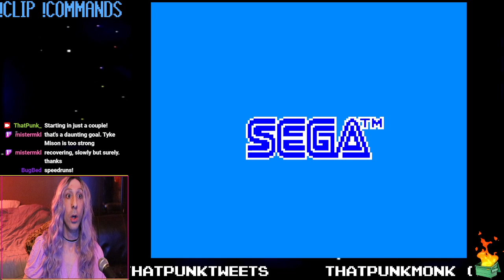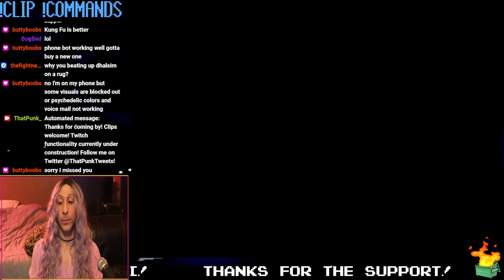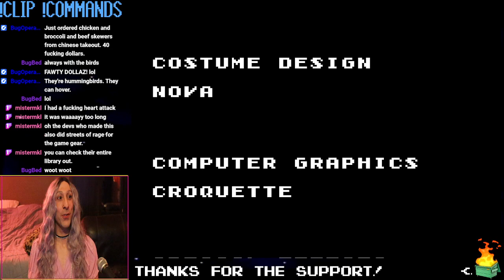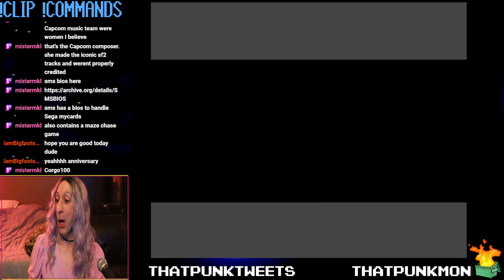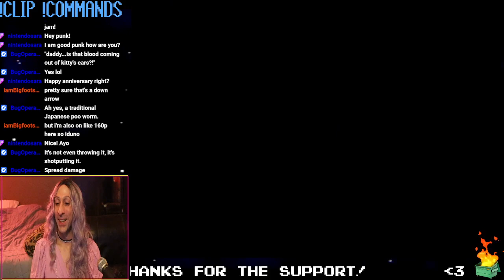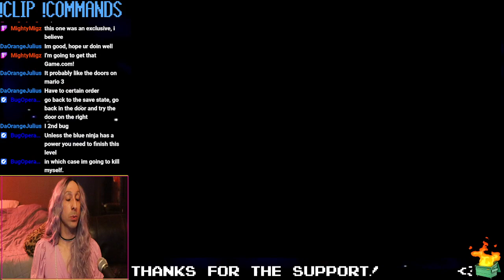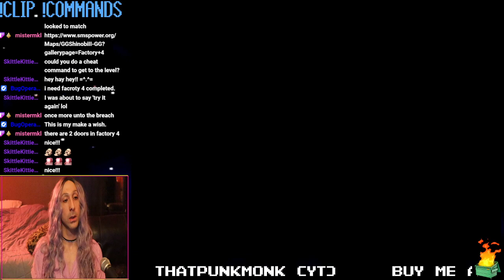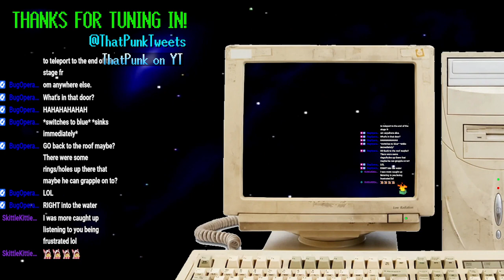01-10-2023 Stream: Game Gear - Ninja Gaiden and Shinobi 2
Ninja Gaiden on Game Gear is a fun little romp and I'd recommend it if you have an hour or so you wanna kill.

Shinobi 2 on the Game Gear however... ugh, fuck that lmao